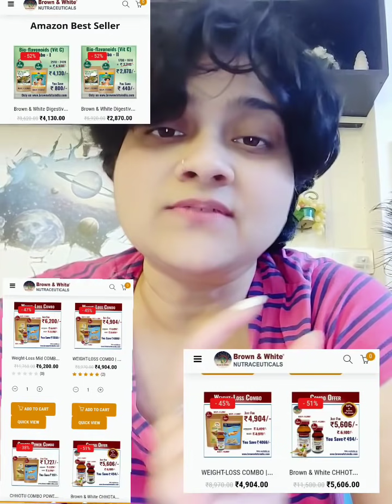Zinc benefits, Winter mein Zinc ko bilkul na bhule, Dr Shalini